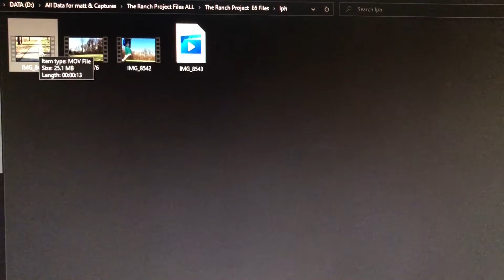The Ranch Project E6 The Dream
Hey everyone welcome back to another episode of The Ranch Project, it gets even more strange as we start to see overlaps of another time another world another reality, can you find the hints, can you find the clues to eactly what is going on here